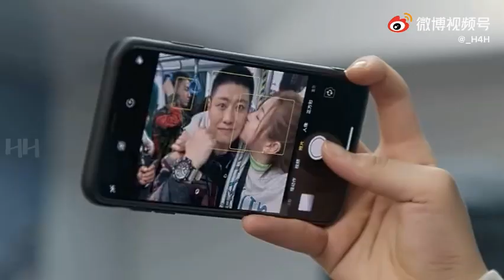Johnny Huang Jing Yu - Loving Special Forces (FMV)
Fan music video of Chinese drama 'My Dear Guardian' starring Johnny Huang Jing Yu and Li Qin.

Credit: _H4H